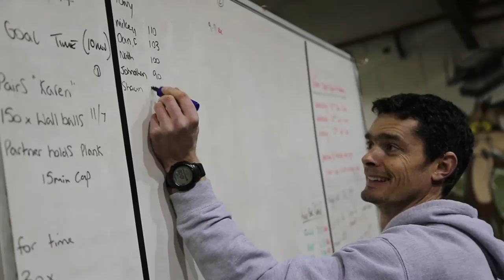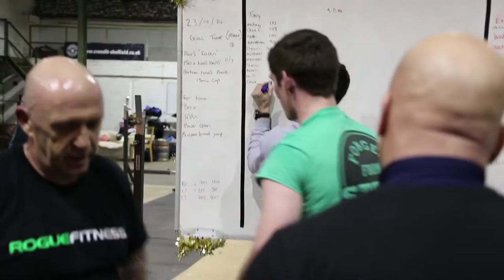CrossFit Sheffield - "What is CrossFit?"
Tony Goddard, Head Coach at CrossFit Sheffield explains what exactly CrossFit is and dispels the myths surrounding one of  the fastest growing sports on the planet!